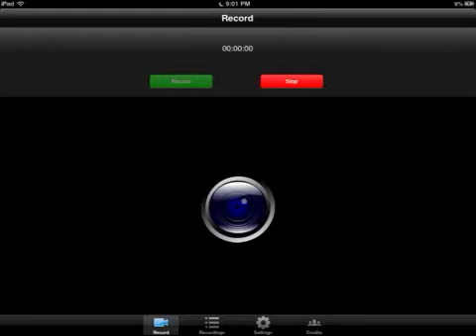Minecraft pe hunger games game 3 - BLOODTHIRSTY!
I counted 12 I think 13 kills durning this hunger game lol I got most kills for the week so far